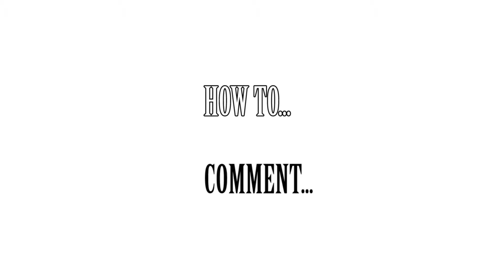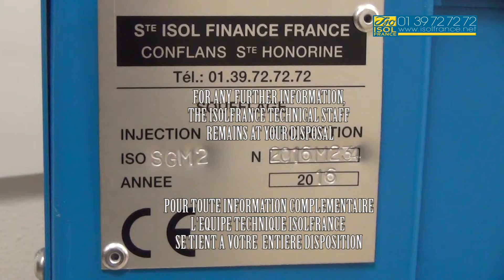ISO MINIJET S GM / cardeuse / tous produits / machine isolation / HOW TO START / Isol International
Machine soufflage, projection et insufflation.

La machine MINI S GM est destinée à la projection humide et à l’insolation de fibres de verre, de roche, de cellulose, de céramique, et de produits pulvérisables de faible densité : vermiculure, etc.
Elle est construite en tôle mécano-soudée et est montée sur roulettes afin de faciliter son déplacement sur les chantiers. Une pédale de sureté ainsi qu’une fin de course sur le capot permettent une utilisation en parfaite conformité avec les normes de sécurité requises.
A hauteur optimale de chargement, cette machine de faible consommation électrique, permet de se brancher sur n’importe quelle prise 230V monophasé (16A).
Son encombrement est si faible que son transport ne nécessite qu’un utilitaire léger.

Caractéristique                                                   :       ISO mini S GM
Dimensions L x l x h                                           :       120cm x 53cm x 140cm
Moteur                                                                  :        4 KW 230V mono 16A
Diamètre tuyau                                                    :        Ø60 mm
Longueur de tuyau max                                     :         80 m
Dénivellation max                                               :         50 m
Alimentation 2 moteurs air                               :         - 150-300 millibars
                                                                               :         - 150-400 m3/h
Débit pompe à eau à membrane                      :          800 l/h
Pression maxi                                                      :          20 bars

Débit :
- Projection       :     Laine de verre                        :   0-7 kg/mn – 350mm en 1 passe
                           :     Laine de roche-thermique    :   0-12kg/mn – 240mm en 1 passe
- Insufflation     :                     /                                :   0-360 kg/h
- Soufflage        :     Ouate de Cellulose                :   0-570 kg/h
                           :     Laine de roche                        :   0-350 kg/h
                           :     Laine de verre                         :   0-350 kg/h